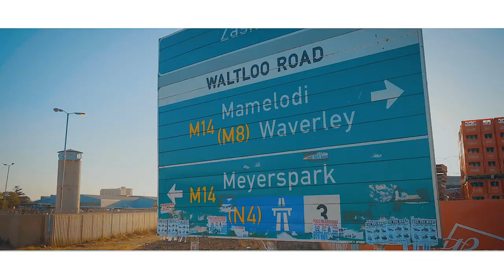King Mok- No Problems ft Bugzito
Get No Problems available on all digital stores. No problems is the third single off the Power of Independence EP released in January 2020 available on all digital stores